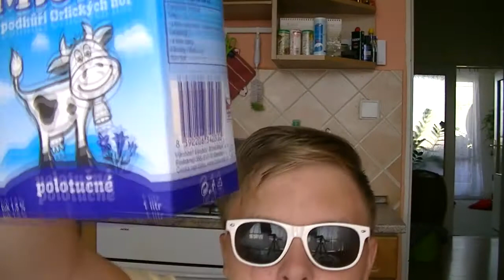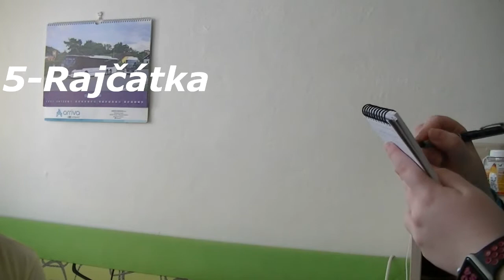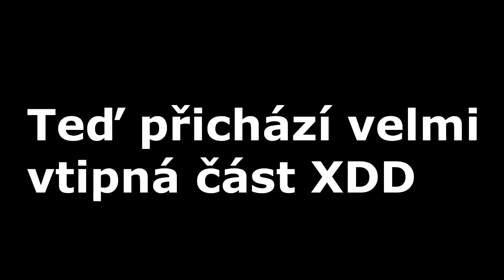PROČ TOHLE DĚLÁME?!? | Smoothie Challenge | Ondra & Nelly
Čau, dneska jsme se rozhodli zkusit tuto dejme tomu challenge, konkrétně v dělání si smoothie. Jak to dopadlo? To se dozvíte právě v tomto videu :D. (Pro další dejte aspoň 15 liku :D )